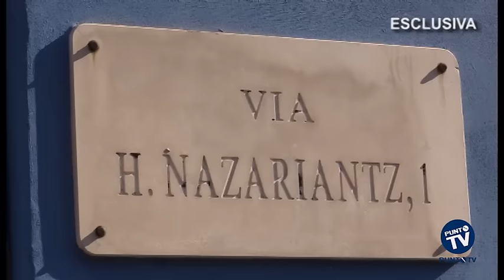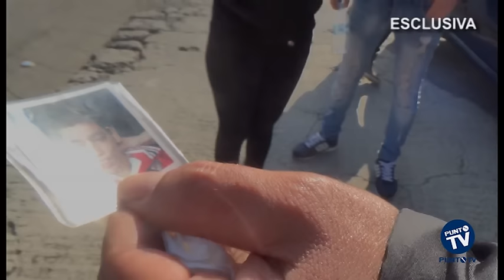Bitonto, 20enne disabile muore in circostanze da chiarire: aperta un’inchiesta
Il dolore inconsolabile di un papà che ha perso suo figlio da poche ore e che tra le lacrime chiede giustizia. Adel, 43enne tunisino, a Bitonto da oltre 20 anni, ha perso suo figlio, Alessandro, affetto da una tetraparesi spastica ieri pomeriggio in circostanze ancora poco chiare. La Procura di Bari ha aperto un fascicolo e nelle prossime ore disporrà l’autopsia sul corpo senza vita di quello che Adel continua a ripetere, anzi ad urlare “il più bel dono che il Signore mi abbia fatto”.
Adel, sua moglie Rosa e gli altri due figli vivono in un basso nel centro storico di Bitonto. Alle spalle una vita di disagio, di lavori saltuari, tra un cantiere e l’altro alla ricerca affannosa di denaro per riuscire a curare Alessandro.
Adel stringe tra le mani la foto tessera di Alessandro sorridente. Accanto a lui c’è la figlia che avrebbe portato il fratello in ospedale, a Bitonto. Di qui la corsa affannosa ma inutile verso il San Paolo di Bari.